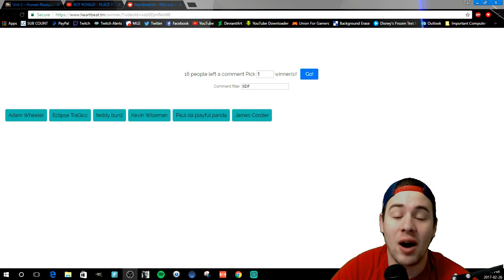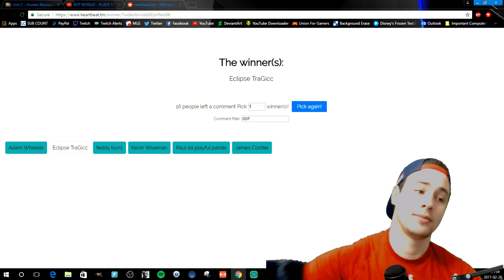BOT ROYALE! - PLACE YOUR BETS TO WIN A $20 GIFT CARD (Infinite Warfare Bot SnD Competition #3)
Another week of intense Call of Duty Infinite Warfare Bot SnD competition. Will SDF take it this week or will it be a three week sweep by the UNSA. Youll have to watch and see for  yourself and get your votes in for next week for a chance at a 20$ gift card giveaway to a console of your choice!

IF YOU WANT YOUR CLIP TO BE FEATURED IN THE NEXT CLIP OF THE WEEK, SUBMIT IT AT THE EMAIL BELOW (Include the following):

- Gamer Tag or PSN
- Description of clip (ex. Kill Chain, dope snipe, etc)
- The game title (Battlefield 1, Infinite Warfare, etc.)
- Any message you want.
- If you need help with getting your video file to computer, check out my video

Stay on the Bean and you do you, live life YOUR way!
Cheers you Beauties!!

♫Music In This Video♫:

(Intro - If Used)
Arc North - Ivory

***I do my absolute best to make sure all my content is free of COPYRIGHT or that I have permission and/or a license to use the content.